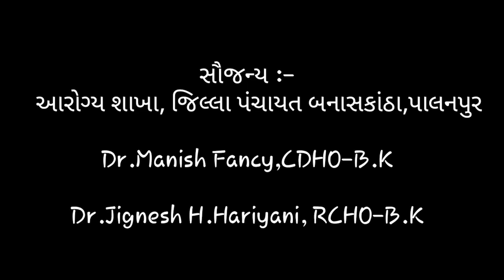DARO... NA.. | A SHORT FILM BY PANKAJ LIMBACHIYA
Actor - Paresh Raval

Concept - Vipul Joshi

D. O. P - Nidhip Joshi

Direction
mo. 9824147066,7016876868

Special thanks-:
Jay panchal
Jay patel
Mahesh desai
Labh accessories, palanpur.
Dilip patel
Priti patel
Magan Lohar Here
Gaurav Patel
Saim_000

સૌજન્ય :-
    આરોગ્ય શાખા, જિલ્લા પંચાયત બનાસકાંઠા,પાલનપુર
Dr.Manish Fancy,CDHO-B.K

Dr.Jignesh H.Hariyani, RCHO-B.K